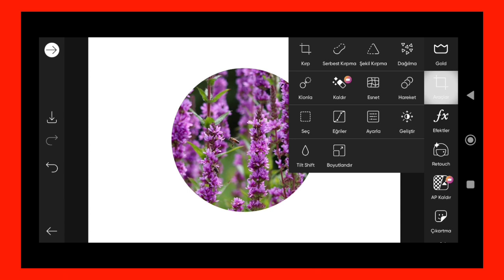Trending HDR video | A Screen Of Pure Pink sdc editing cc | Background | Bp Backdrop A380F K #100